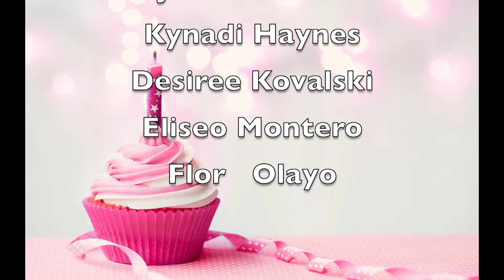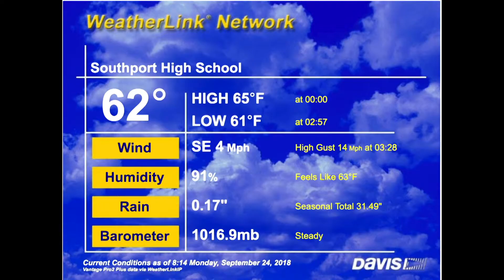SPTV 9-24-18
SHS - Daily announcements